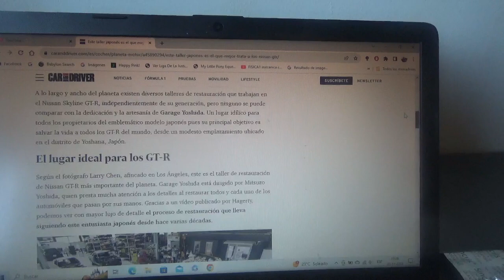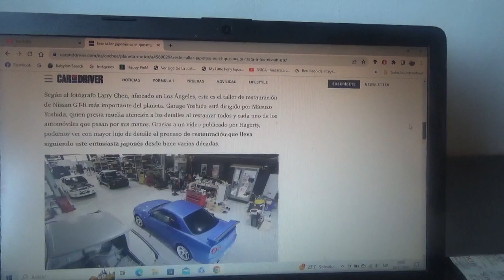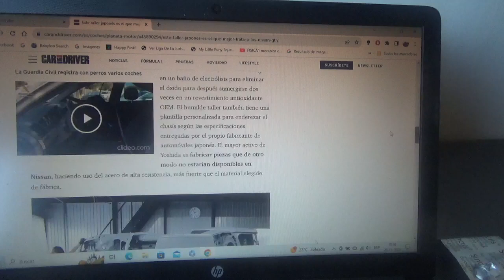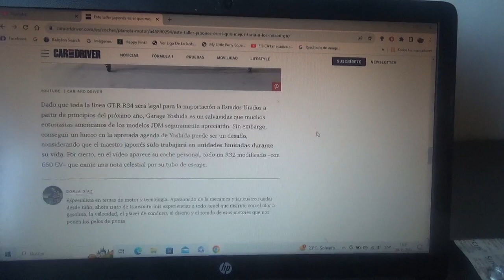Este es el taller japonés que mejor trata a los Nissan GTRs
Este humilde taller de Japón recibe a diversos propietarios de este famoso modelo deportivo nipón de todo el mundo y dejar sus inmaculados ejemplares